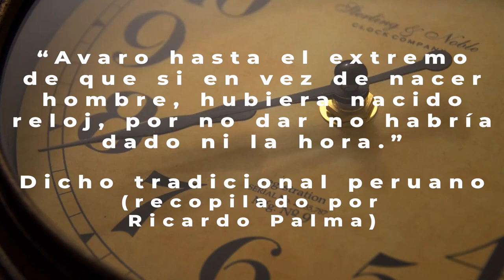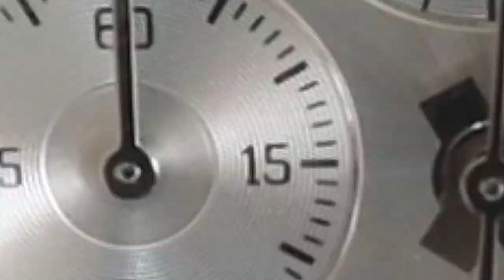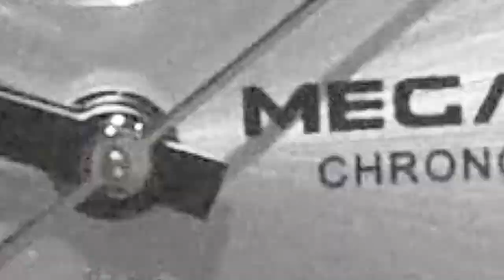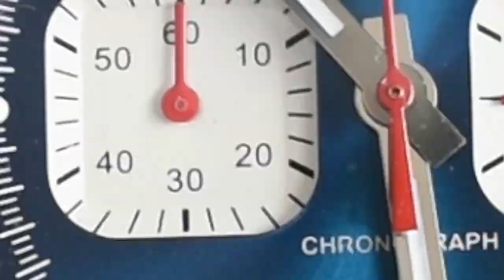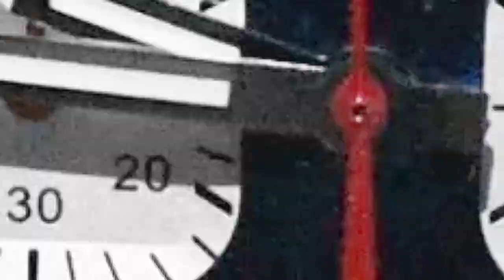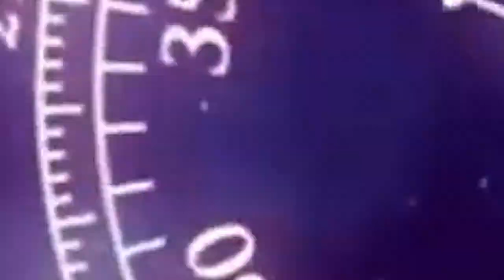MEGALITH HOMENAJE AL TISSOT PRX CRONÓGRAFO Y SPETCH & SOHNE AL TAG HEUER MONACO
🎁Vamos a sortear un Seagull 1963

UN ABRAZO